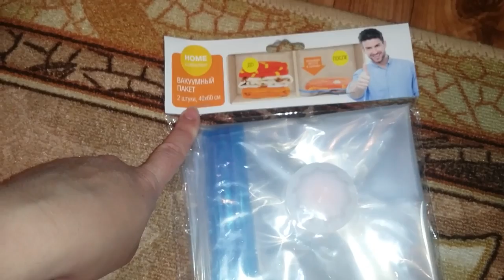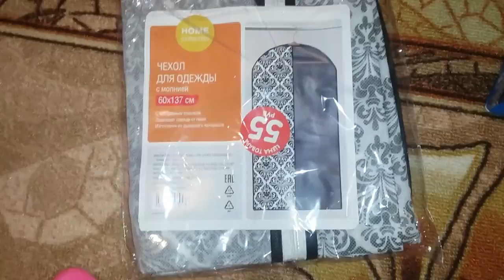Как же я люблю лоточки и коробочки из FIX PRICE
Я корзинолюб!